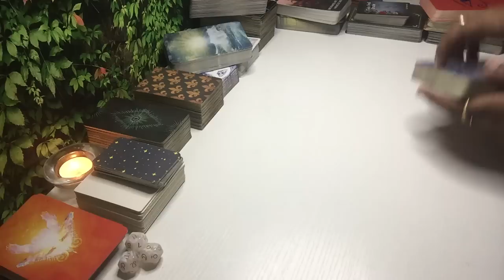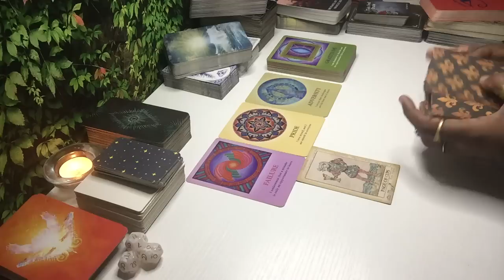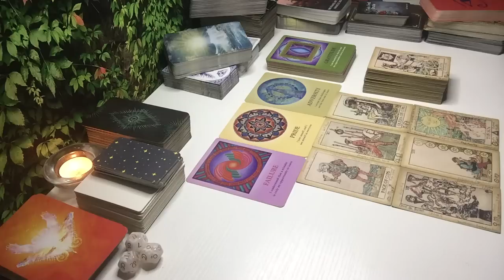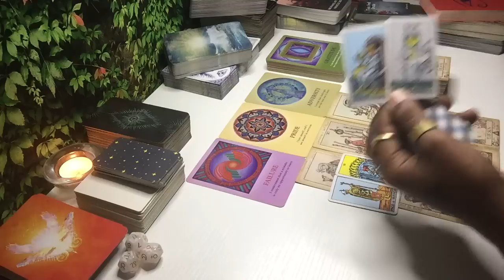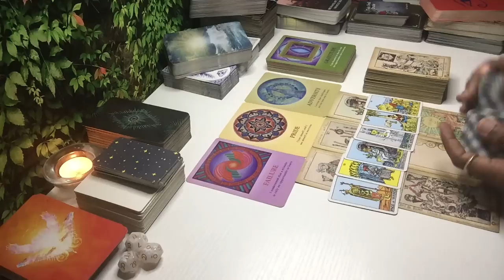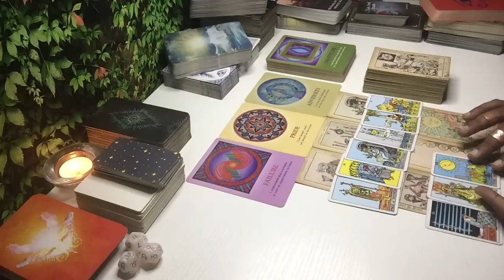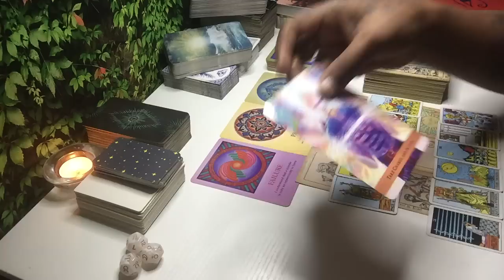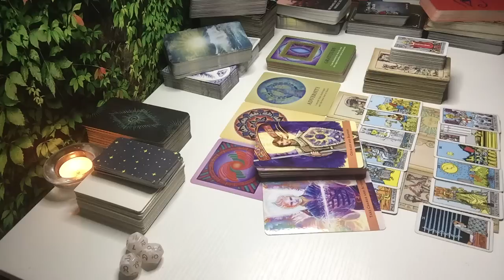THEY FINALLY UNDERSTAND THEY WERE NEVER MEANT TO HURT/COMPLETE WITH U! THE SENTENCE HAS BEEN PASSED!